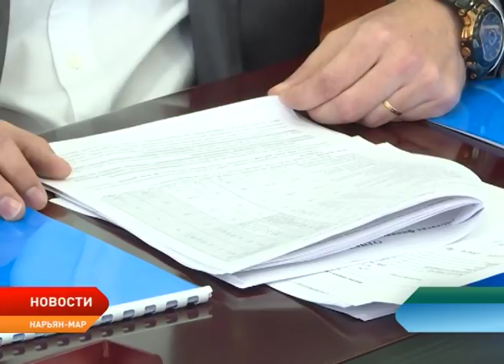Новости Ненецкого округа от 24.05.2018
Глава региона принимает участие в Петербургском международном экономическом форуме. В рамках ПМЭФ Александр Цыбульский подпишет соглашения о сотрудничестве с Правительством Санкт-Петербурга и Москвы, примет участие в дискуссионных площадках.

Голова ледохода по реке Большая Печора сохраняется в 10-11 км выше Нарьян-Мара, по Малой Печоре развивается в 12-10 км выше Андега.

Современный способ сбора бытового мусора внедряют в Нарьян-Маре. Накануне в окружной столице установили первый заглубленный контейнер.

Россия отмечает День славянской письменности. В этом году большой праздник объединил все города нашей страны.